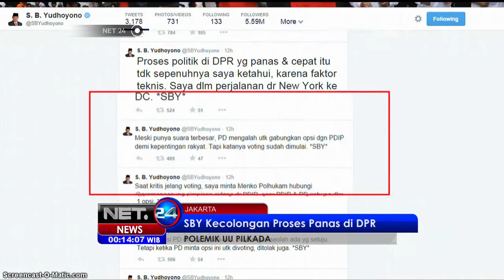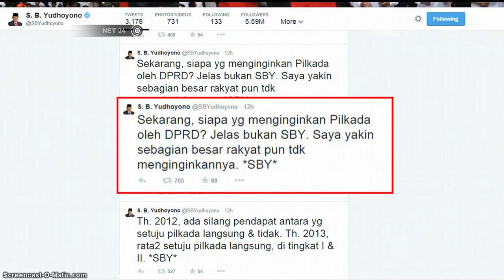Presiden SBY melakukan klarifikasi terkait sikap Demokrat soal RUU Pilkada - NET24